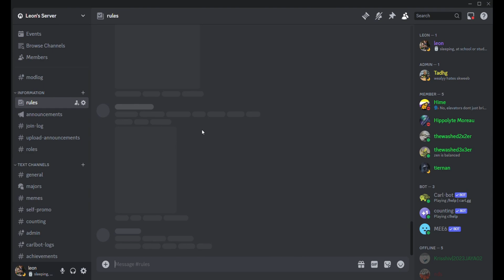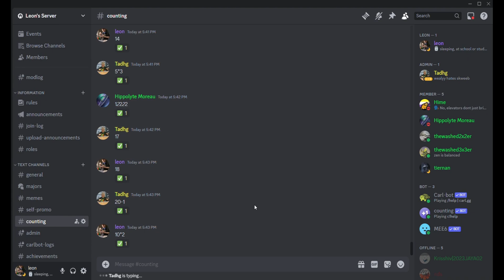My discord server!